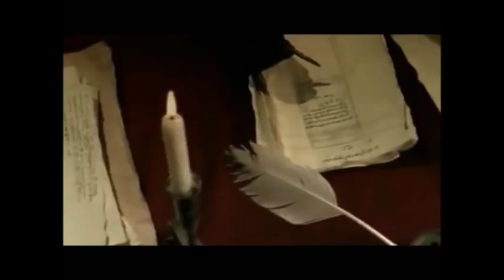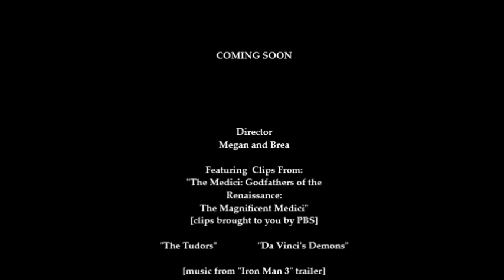The Medici (Trailer)